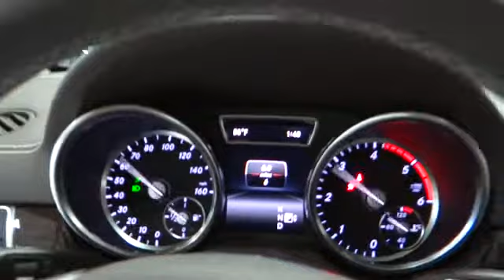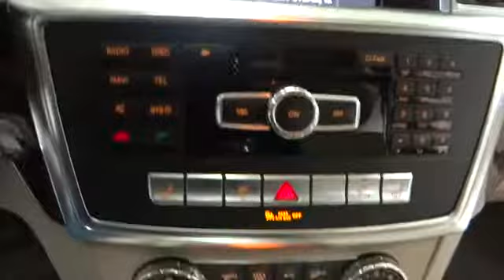2014 Mercedes-Benz GL350 BlueTEC Rockville Centre, Nassau, Long Island, New York, Queens,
2014 Mercedes-Benz GL350 BlueTEC 4DR GL350 4MATI - Stock#: 26836 - VIN#: 4JGDF2EE3EA356813

This 2014 Mercedes-Benz GL350 BlueTEC in Polar White with Almond Beige w/MB-Tex Upholstery could be yours.  The road is too long and life is too short to drive anything less than a Mercedes-Benz. This is the vehicle for you if you're looking to get great gas mileage on your way to work!!     -Option Equipment Includes: NICELY EQUIPPED: Premium I Lane Tracking Package Illuminated Running Boards Trailer Hitch Rear Seat Entertainment Pre-Wiring...  -Safety Equipment:   -Standard Features: Standard features include: Bluetooth Remote power door locks Power windows with 4 one-touch Heated drivers seat Sunroof - Express open/close glass Automatic Transmission Compressor - Intercooled turbo 4-wheel ABS brakes Air conditioning with dual zone climate control Universal remote transmitter Audio controls on steering wheel Traction control - ABS and driveline Heated passenger seat Head airbags - Curtain 1st 2nd and 3rd row Passenger Airbag 240 hp horsepower 3 liter V6 DOHC engine Tilt and telescopic steering wheel Power heated driver mirror Multi-function remote - Trunk/hatch/door/tailgate windows sunroof/convertible roof 4 Doors All-wheel drive Fuel economy EPA highway (mpg): 26 and EPA city (mpg): 19 Remote window operation Tachometer Compass External temperature display Transmission hill holder Stability control - Stability control with anti-roll Knee airbags - Driver AC power outlet - 1 Interior air filtration Clock - Analog Overhead console - Mini with storage Power Activated Trunk/Hatch - Power liftgate Transmission controls on steering wheel - Gear shift controls Trip computer...  Mercedes-Benz of Rockville Centre is proud of the opportunity to offer this vehicle and the opportunity to earn your business.